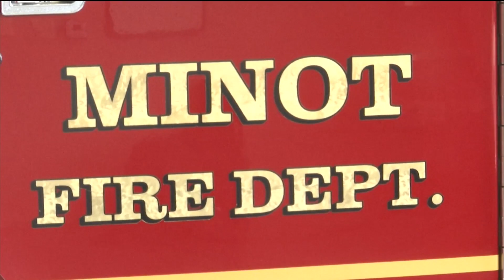Helmets for Heroes